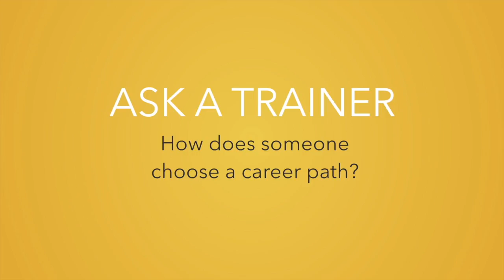How to Choose an IT Career Path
In this Trainer Talk, Jeremy Cioara answers the question: How does someone choose a career path? Drawing from personal experience and the insight he's gained through delivering IT training for decades, Jeremy explains where to start when considering an IT career.

Being curious about where to start, or where one's career should go, is a common and perfectly understandable question for anyone starting their IT career. Jeremy's key piece of advice for anyone starting out the journey of their career is to get as deep and broad a sense as you can about everything that's available to you. It's pretty hard to choose the best path for you if you don't know all the paths that you can take.

Jeremy recalls his own experience when he started out in IT, years past. He started on a college program in Computer Science because he had, up to that point, enjoyed computers. But a rigid college course in computer programming turned out to be the most miserable time of his life. It wasn't until he later found networking and routing that he realized there were more facets to IT than he'd known before. Learn what's available to you before you begin your career path and choose knowledgeably and wisely.

What are Trainer Talks?

If you’ve ever watched CBT Nuggets training, you know our they’re sprinkled with personal experiences from our trainers’ extensive IT backgrounds. Inevitably we cut much of it out for time. Trainer Talks gives our trainers a venue to impart their wisdom, share their experience, and have a little fun without a time limit.